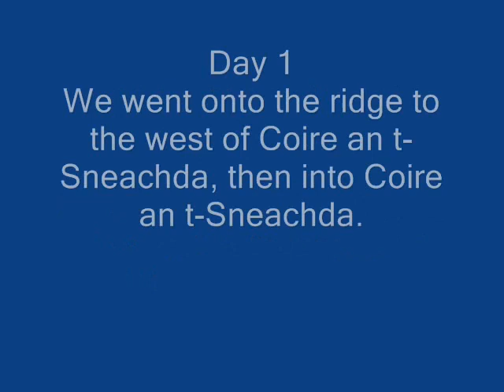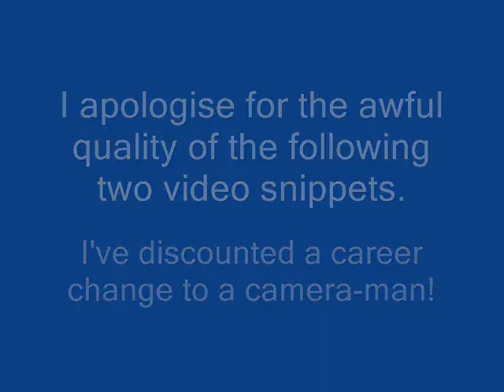Winter Skills at Glenmore Lodge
A weekend Winter Skills course at Glenmore Lodge